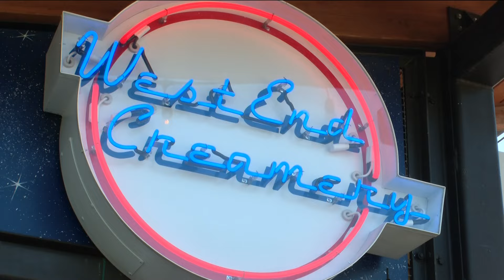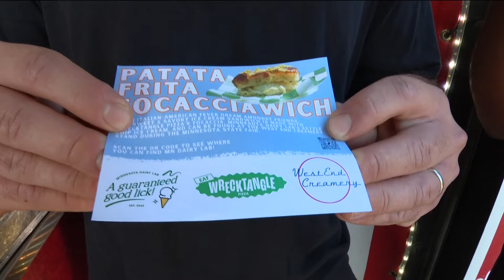Foodie Finds: West End Creamery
The ice cream shop has served customers at the fair for 58 years.